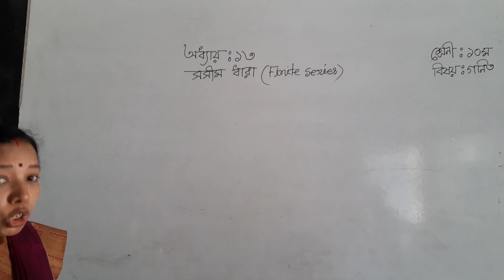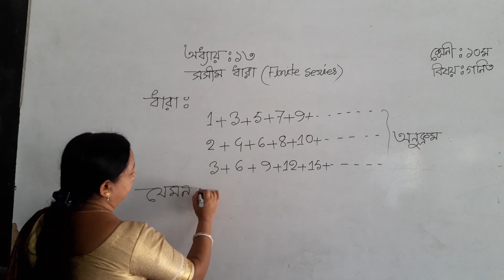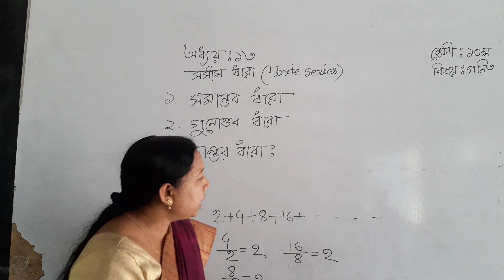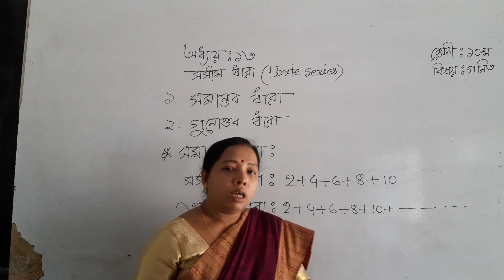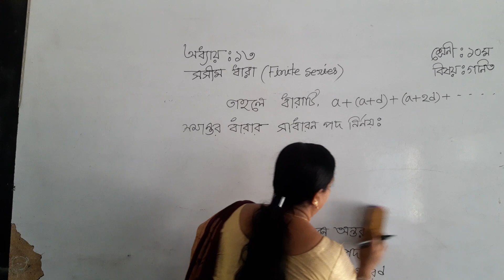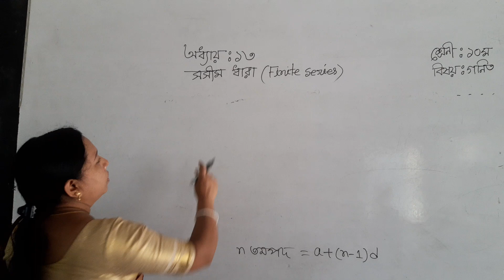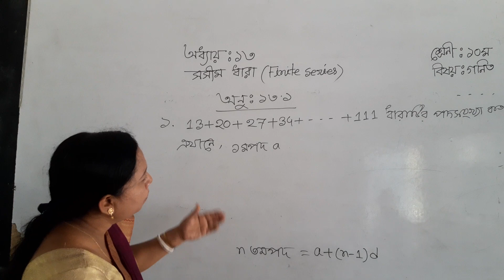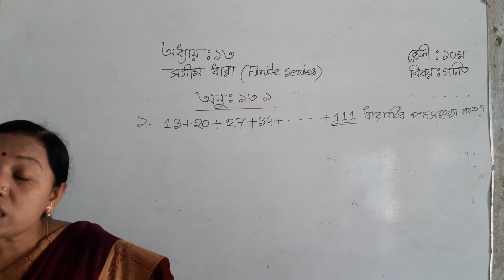শ্রেণি -দশম, বিষয়- গণিত,অধ্যায় -১৩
রুপালী রানী পাল, সহকারী শিক্ষক, ঈশান ইনস্টিটিউশন, ফরিদপুর।